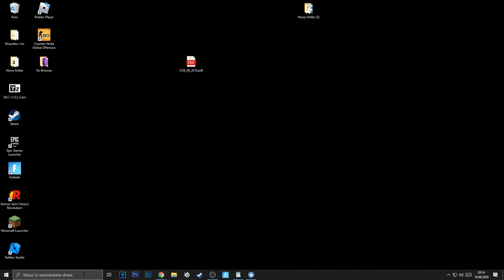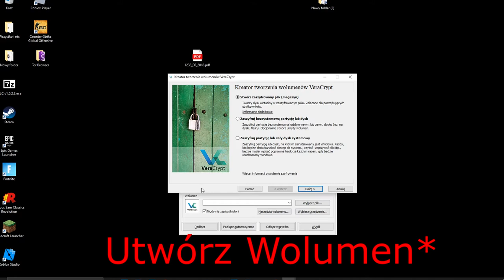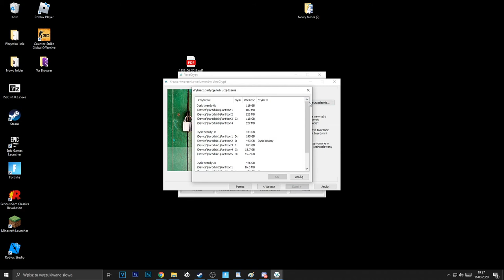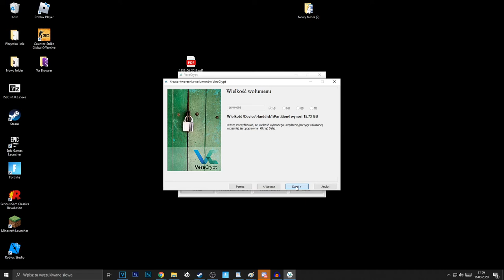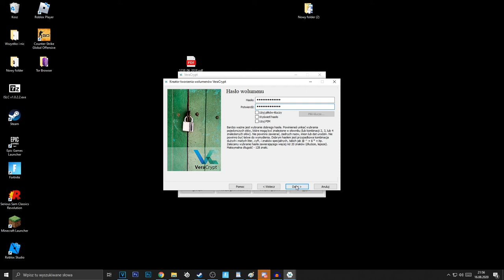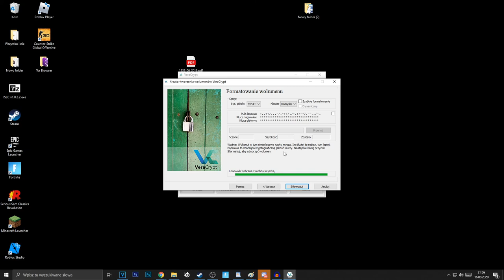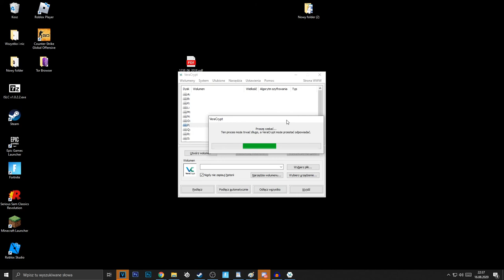Szyfrowanie dysku lub pendrive programem veracrypt - Windows 7,8,10,linux,ubuntu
Dzisiaj pokaze Ci jak zaszyfrować dysk, czy pendrive, aby nikt niepowołany nie mógł na niego wejść z pomocą programu działającego na dowolnym windowsie, linuxie, a czy ios'ie
Sposobów na szyfrowanie systemu jest jest sporo od urzędzenia, które mamy w samym windowsie po programy do tego odpowiedzialne. Na windowsie szyfrowanie mozemy wykonać za pomocą funkcji bitlocker, ale nie jest ona dostępna do uzytkowników windowsa Home, i oczywiście osób, które mają linuxa, czy iosa, więc przedstawie coś co będzie działało kazdemu. Poczatkowo będziemy musieli pobrać program vera crypt. W opisie znajdziecie link do strony produenta z wszystkimi mozliwymi wersjami tego programu. W przypadku windowsa 10 po prostu wystarczy wybrac najnowszą wersje na windowsa, aby sposób działał.
Po pobraniu programu i szybkiej instalacji, którą przewinieniemy progra uruchomić Nasz nowy szyfrujący program. Tak wyglada program, którym zaraz będziemy szyfrowali dane. Aby to zrobić wybieramy szyfruj wolumen. No i tutaj mamy 3 opcje, pierwsza opcja to stwórz zaszyfrowany plik, czyli wybierajac ją będziemy mogli zrobić folder na Naszym dysku, czy pendrive w którym będziemy mogli umieścić dane i je oczywiscie zaszyfrować.
W przypadku zaszyfuj bezsystemową partycję lub dysk mozemy zaszyfrować nie jeden plik do którego wrzucimy Nasze zdjęcia, czy dokumenty, a cały dysk lub całego pendrive. Taki dysk przejdzie szeregowe szyfrowanie, a na koniec zostanie zabezpieczony hasłem i nikt takiego pendrive, czy dysku nie odtworzy bez znajomości hasła. Ostaniaą opcją jest szyfrowanie partycji systemowej, czyli syłnnego dysku C. Sposób chyba najbardziej skuteczny w przypadku firm, aby firmowy sprzęt uruchamiał się po wczesniejszym wpisaniu hasła. W przypadku zwykłych uzytkowników ciagle wpisywanie hasla jednak moze byc uciazliwe. Na tym filmie jednak skupimy sie na szyfrowaniu całego dysku, czy pendrive, wiec wybieram drugą opcje. Następnie mamy mozliwosc wybrania wulmenu, czy ma to być standardowy, czy raczej ukryty. U nas będzie to standardowy, wiec wybieram pierwszą opcje i klikam dalej. Teraz pora na wybranie lokalizacji wolumenu, czyli wybieramy dysk, czy pendrive, którego chcemy zabezpieczyć u mnie niech to przyladowo będzie ten dysk. Gdy go wybierzemy klikamy ok. Teraz jak widzicie mamy zapisana lokalizacje Naszego dysku do szyfrowania. Pod tym zaznaczamy opcje nigdy nie zapisuj historii, aby zadna przypadkowa osoba nie miala wgladu do historii ustawianego przez Nas szyfrowania.Następnie klikamy dalej. Teraz w tym momencie mozemy wybrać, czy wraz z zaszyfrowaniem chcemy sformatować Nasz dysk, czy zostaiwć wszystkie dane, które tam są. Jesli szyfruj pusty, albo nowy dysk to mozemy wybrac pierwszą opcje, jesli natomiast chcemy zaszyfrować dysk z istniejacymi danymi to aby nie utracic danych wybieramy drugą opcję i to samo w tym przypadku wybiorę ja. Teraz musimy wybrac algorytm szyfrowania. Samych algorytmów jest dosc sporo i jesli nie znacie się na nich to po prostu wybierzcie domyslny algorytm, czyli tego AES,a. Obok oczywiscie mamy jeszcze opcje testuj,a ponizej dodatkowy algorytm mieszajacy i tutaj tez jak najbardziej dobrze dopasowanym bedzie wybór domyslny, czyli SHA-512.W tym miejscu jesli predzej wybralibysmy pierwszą opcję odpowiedzialną za zaszyfrowanie tylko niektórych plików poprzez oddzielenie miejsca na dysku na te zaszyfrowane musielibysmy wpisac wartosc miejsca, które chcemy przydzielić na te zaszyfrowanie. U mnie jako, ze jest to cały dysk to klikam dalej. Teraz pora na jeden z najwazniejszych etapów. W tym momencie musimy podać hasło, którym zabezpieczymy Naszy dysk, pendrive, czy po prostu pliku. Ponizej mamy informacje jak powinno wygladac dobrze dopasowane hasło i to nie dlatego, ze nie wiem zgubimy Nasz dysk i znajdzie Nasz go kolega Antek i będzie chcial sie na niego dostać tylko, ze jesli będą tam naprawde bardzo wrazliwe dane typu zdjęcia, filmy, hasła bądz jeszcze wiele innych rzeczy to odpowiednie hasło jest kluczem oporo programom, które mają za zadanie rozszyfrowanie takiego hasła. Rozszyfrowanie hasła z imieniem i literkami to kwestia godzin, ale rzrobienie wymyślnego hasła wydłuza ten czas do paru lat. No, a nie wiem czy ktoś miałby tyle chęci, aby poswiecic pare lat by codziennie za pomocą odpowiednich programów łamać Wasze hasło. W porzadku klikamy dalej. Teraz mamy zapytanie, czy bedziemy przechowywali na dysku, czy pendrive pliki wazace wiecej niz 4 gb, oczywiscie chodzi tutaj o pojedynczy plik. Ciąg dalszy w filmie

0:00 Szyfrowanie dysku/pendrive - wstep
0:05 Jak zaszyfrować dysk
6:00 Koniec